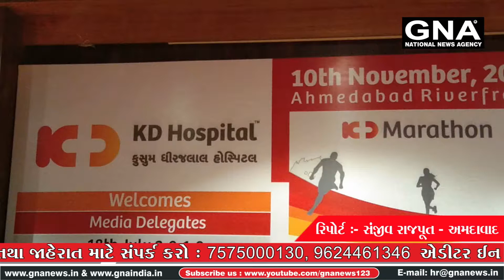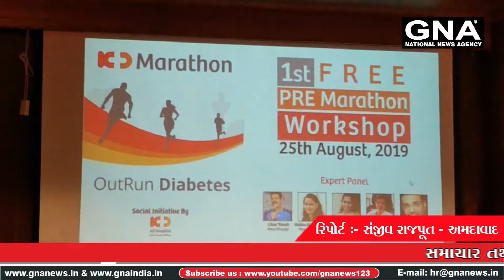કે .ડી.હોસ્પિટલ દ્વારા ડાયાબિટીસ અંગે જાગૃકતા ફેલાવવા માટે " આઉટ રન ડાયાબિટીસ" મેરેથોન નું આયોજન